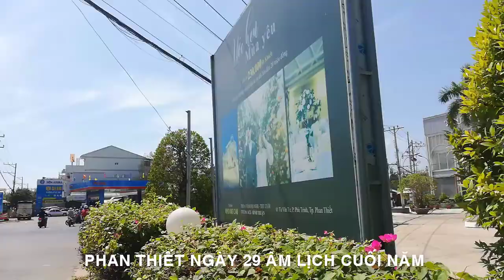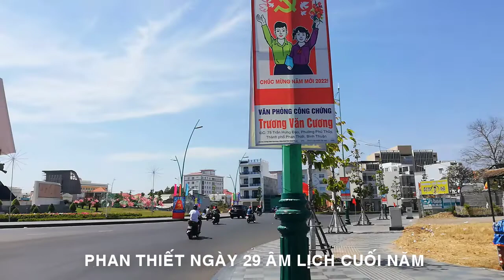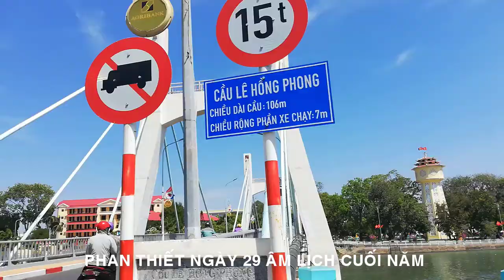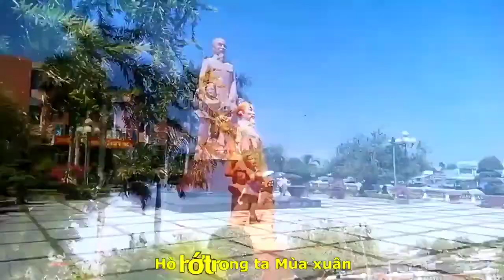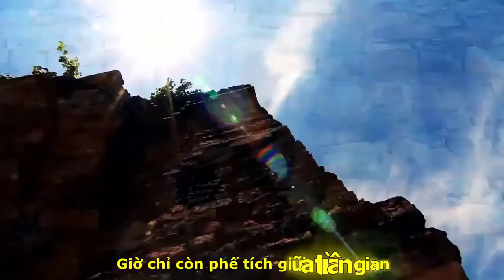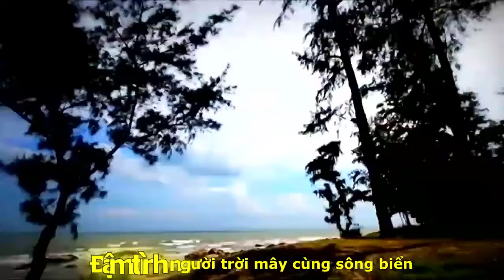[MỚI NHẤT]NĂM 2022 NGÀY CUỐI NĂM 29 ÂM LỊCH-MÙA XUÂN VỀ PHAN THIẾT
HÁT CHÀO MÙA XUÂN MỚI
PHAN THẾT NGÀY CUỐI NĂM 29 ÂM LỊCH
TÁC PHẨM:MÙA XUÂN VỀ PHAN THIẾT
THƠ:DƯƠNG NGỌC VIỆT TÁNH LINH
SÁNG TÁC NHẠC:QUANG DAU
TRÌNH BÀY:NSUT NGỌC TUYỂN&HƯƠNG XUÂN